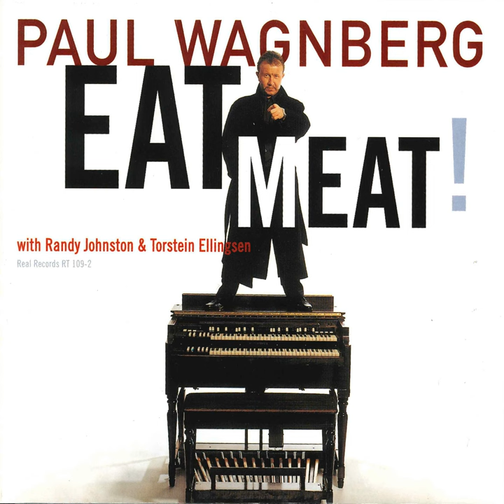He'll Have to Go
He'll Have to Go · Paul Wagnberg · C Grean · A Allison · J Allison

Eat Meat!